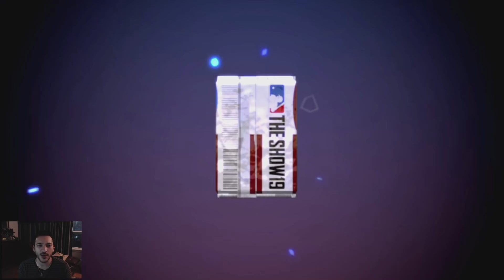GIVING UP 12 STOLEN BASES IN THE MOST FRUSTRATING GAME!! MLB The Show 19 Diamond Dynasty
This was the most frustrating game I have played so far!!